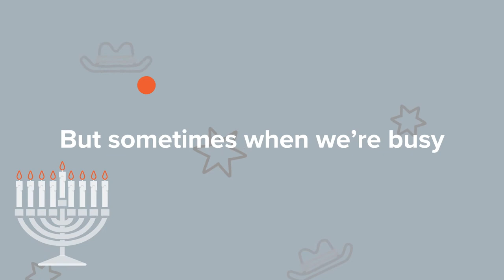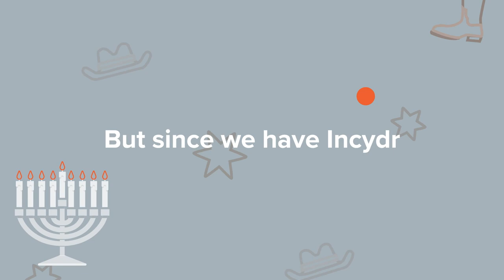"Data, Data, Data" from "Holiday Cheer" by the Code42 Chorus "Inside Voices"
Data Data Data (traditional) arr: by Trevor Woggon

Song Lyrics:

We have a lot of data
In our company
That data’s very precious
I think we’d all agree

But sometimes when we’re busy
We're lazy, or forget
Good thing we have Incydr
To show us all our threats

Oh, Data, data, data
You almost got away
But since we have Incydr
Our company is safe [x2]

We send important files
To personal emails
We know it isn’t smart
So convenience prevails

IT gets notified
No quick mistakes get past them
And the risk is nullified